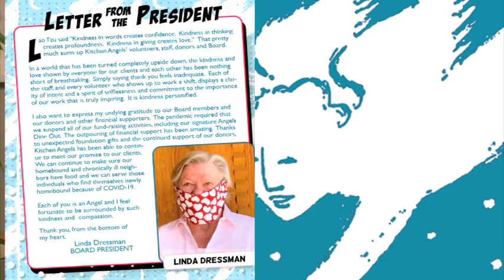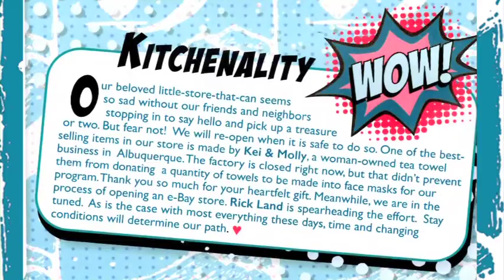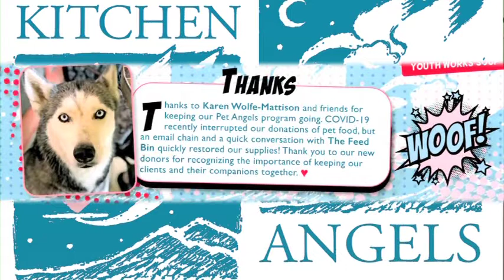Living Santa Fe Revival: Kitchen Angels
Kitchen Angels Dwayne Trujillo
"Together we are Better"